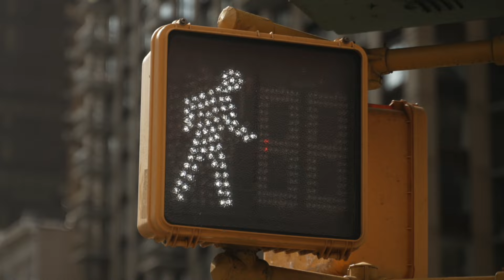How We Disrupted the Multi-Billion Dollar Electric Scooter Industry 🚀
At Apollo, we're building a world for people, not cars. It all began when we realized that a staggering 80% of our daily trips are 10 kilometers or shorter. So we embarked on a quest to discover a superior, more enjoyable form of micro-mobility transportation.